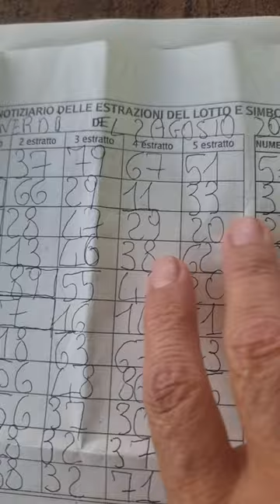3 33 BOOOMMM A COLPO CON ORO